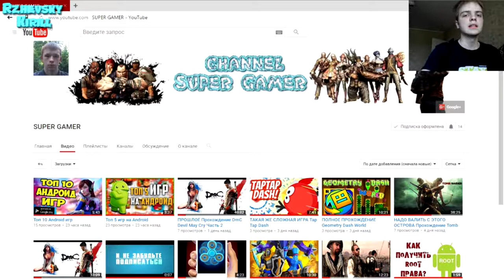Geometry Dash Обзор на уровень Fingerdash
Обзор на последний (на данный момент) уровень игры Geometry Dash Fingerdash.